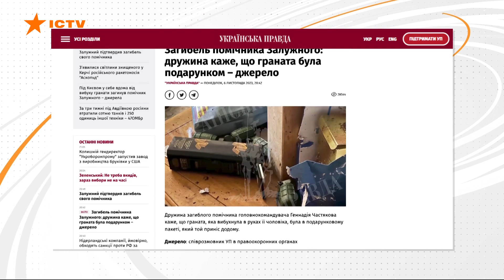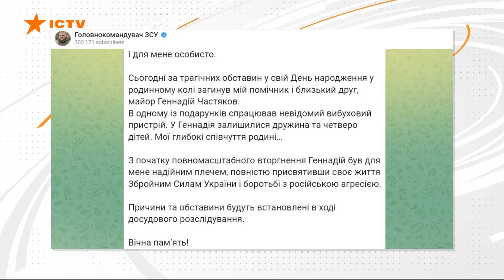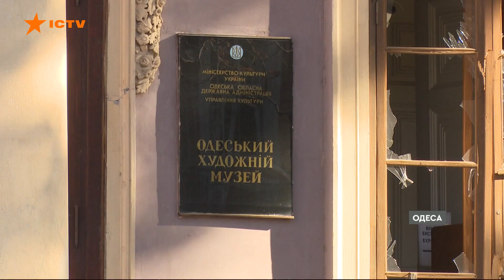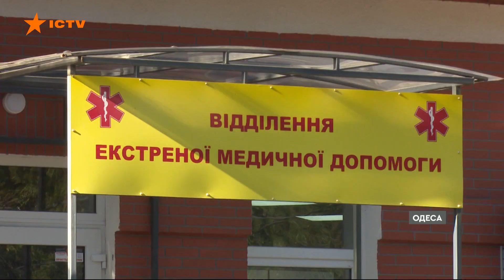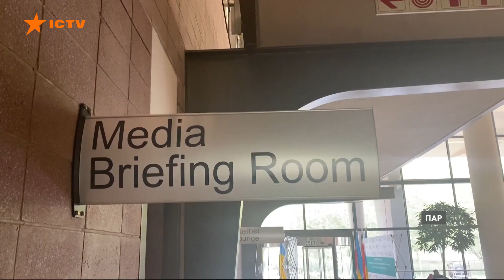Вперше за 25 РОКІВ Кулеба ЗУСТРІВСЯ з... | Ідеолога "МНР" ЗАСУДИЛИ | Новини Факти ICTV за 06.11.2023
00:00:00 – Початок
00:00:14 - Як загинув помічник Залужного Геннадій Частяков
00:01:30 - На Дніпропетровщині збили ворожий Шахед
00:01:40 - Наслідки нічної атаки по Одесі
00:06:09 - Ексдепутат Миколаївської міськради отримав 15 років в'язниці за роботу на розвідку РФ
00:07:06 - У ЗСУ показали фото знищеного російського ракетоносія "Аскольд"
00:08:08 - ЗСУ тримають оборону Авдіївки
00:08:58 - Проєкт "Замаскуй військового»: як долучитись
00:14:14 Візит Дмитра Кулеби до Південно-Африканської Республіки